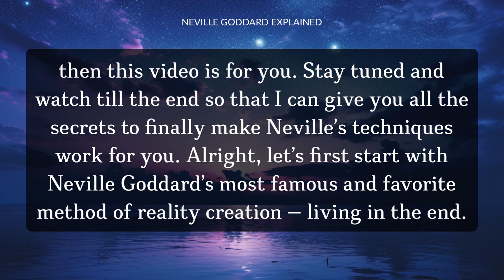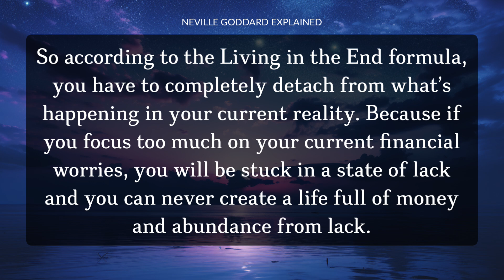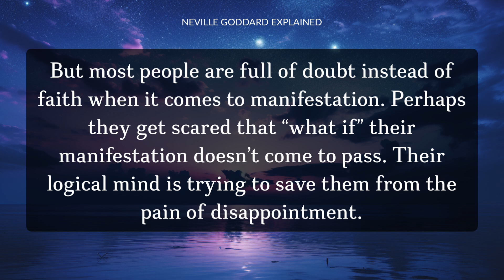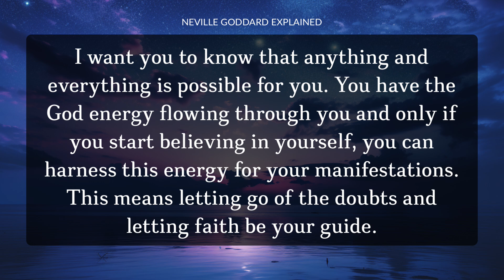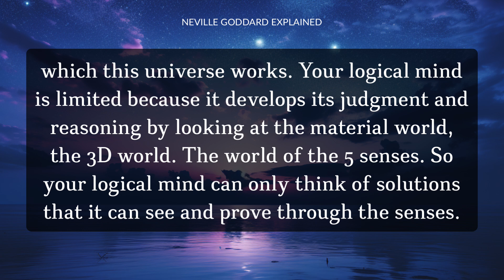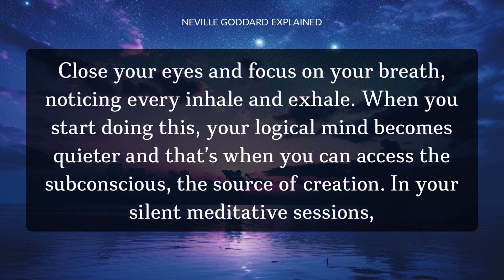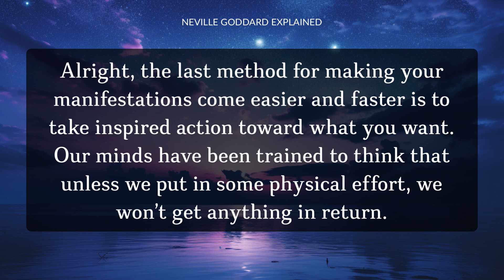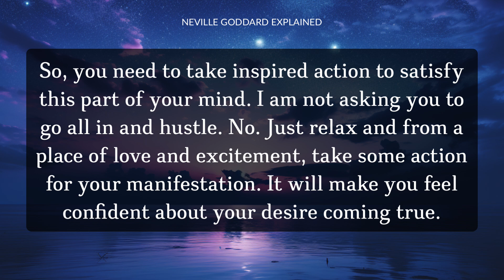Are you Struggling With Neville Goddard’s Techniques? (Try This)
Let me know if you want more videos like this! Be sure to download my FREE book: The Secret Code To Abundance

Are you Struggling With Neville Goddard’s Techniques?